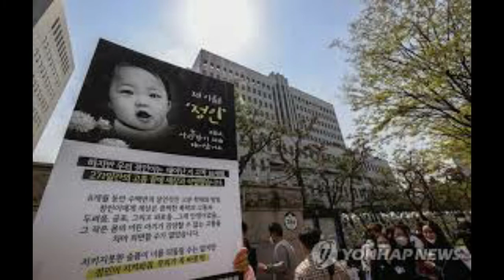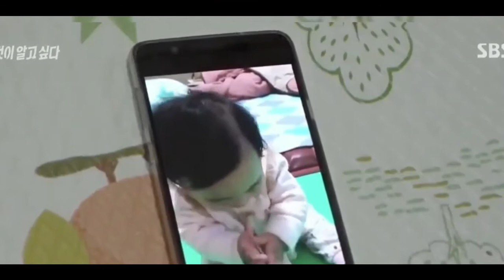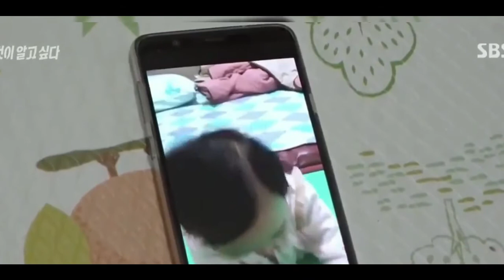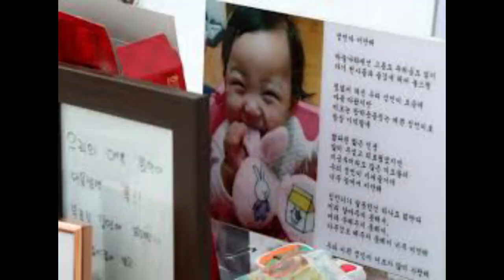நெஞ்சை நடுங்க வைக்கும் உண்மை கதை | Details Of What Really Happened To Baby JUNGIN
The recent episode of “Unanswered Questions” has brought light to the level of abuse faced by the deceased 16 month old child Jung In.

In October 2020, adoptive parents Jang and Ahn were arrested for causing the death of their adoptive baby. It was only after she died that legal actions were taken. The police also revealed that according to autopsy reports the cause of death was “damages to the abdomen by an external force.”

In “Unanswered Questions” the team runs multiple tests with mannequin baby & woman (of same age, height & weight) to figure out the kind of abuse done on this 16 month old child. Pancreatic rupture (which Jungin died from) requires 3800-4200 Newtons of force. This isn’t possible from just dropping a child, but needs great force. Such a great amount of force could only be applied if the adoptive mom had, for example, jumped on the baby. It is unknown how she applied so much force but because she did, the pancreas (the innermost organ) ruptured. As a result, the baby died from excessive bleeding.

The shocking results & episode has got the citizens of Korea furious (rightly so) demanding- petitioning for stricter law enforcement for children protection and highest decree of sentence for the ‘parents’.